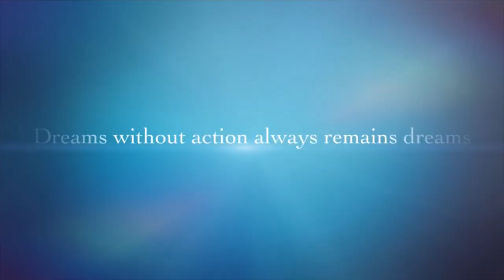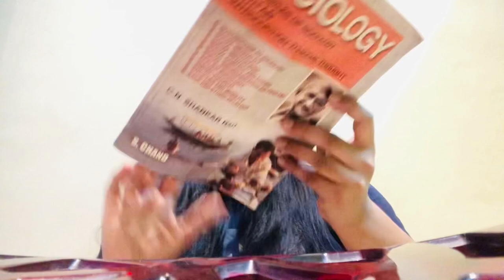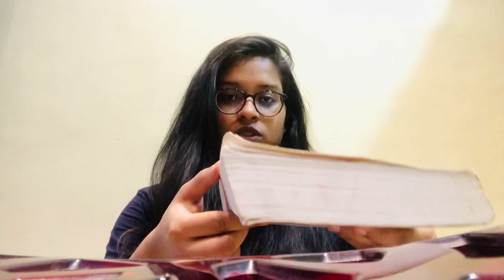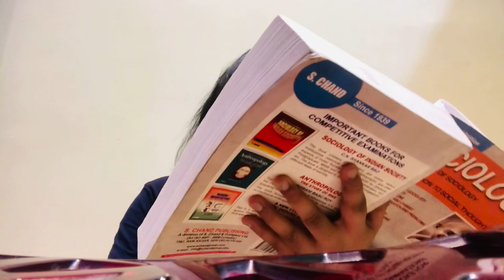Lets Learn Sociology from Beginning || from C.N Shankar Rao Page by Page